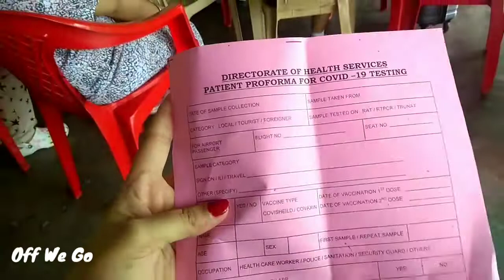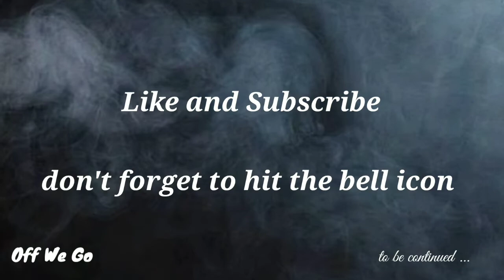Delhi To Port Blair Air India flight June 2022 with food review and Covid Guidelines.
Delhi terminal 3 to Port Blair ( Andaman Nicobar Islands) in Air India with food review. we are also gonna discuss about Andaman Covid Guidelines. Children and Non vaccinated travellers Covid Test RTPCR at airport.

fully vaccinated people don't require to carry RTPCR report and don't have to undergo additional RTPCR test at the airport. Non vaccinated and children above 1 year will require and negative RT-PCR report within 48 hours at the time of arrival and will go additional RTPCR test at the airport. Report are said to come on mobile within 24 hours. As per rules they aren't allowed to travel further to another islands or visit any place which requires tickets until negative report message comes but i didn't received any message about the report and travelled to Havelock Island next day without any issue. still I will suggest to travel further after one day so no issue comes while travelling. Keep a day in Port Blair than plan further for Havelock or Neil Island.

for any information comment. i will try to provide as much as I can.

this is the first part of the series.. i am going to upload other parts soon.

Air India Food review
flight food
Air India flight review
Andaman
Portblair
Delhi Airport terminal 3
Covid rules in Andaman for tourists.